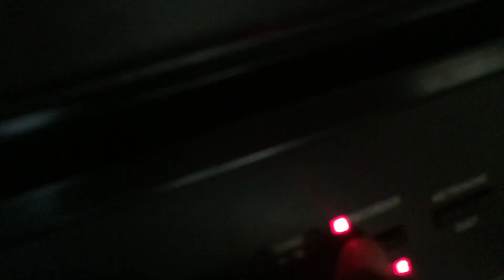Jun 14, 2015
It is something  called Rube Goldberg that means crazy contraptions based of a guy.